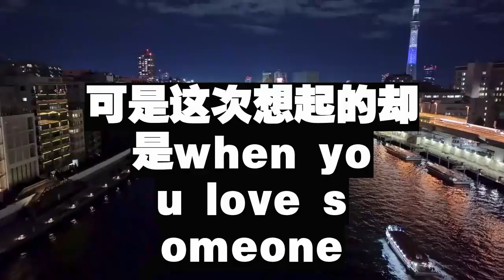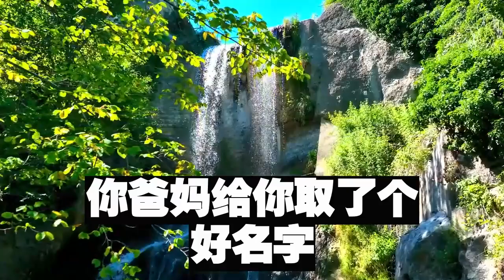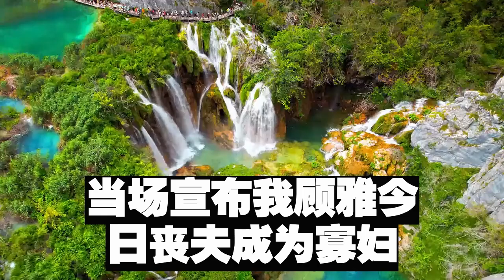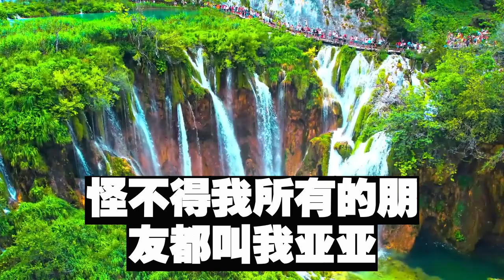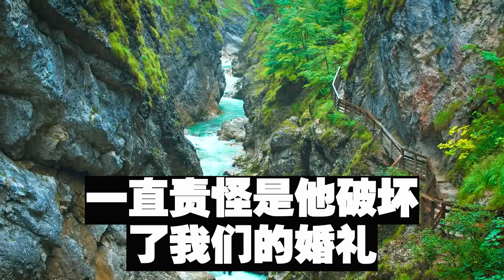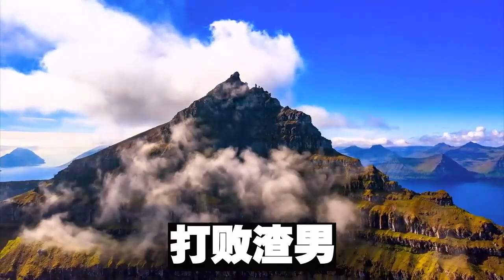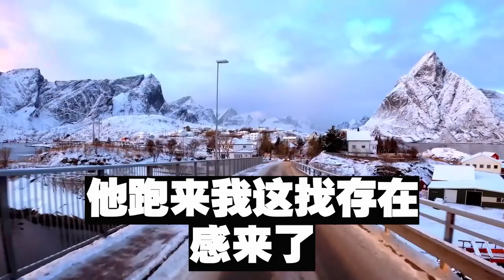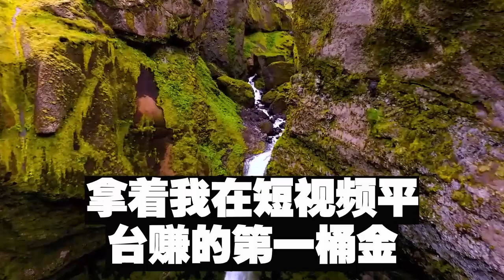婚禮現場老公白月光割腕自殺，老公丟下我這個新娘跑了，我直接把現場白玫瑰換成白菊花，把婚紗照換成他的黑白照，隨後説一話所有人拍手叫好